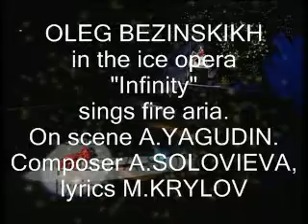Bezinskikh countertenor- Yagudin ice opera Безинских Ягудин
Oleg Bezinskikh the aria of fire from an opera "Infinity" sings. On ice A.Yagudin. Composer A. Solovieva, lyrics M.Krylov